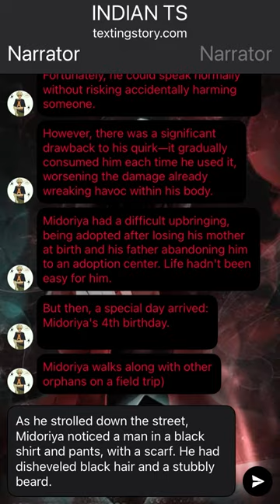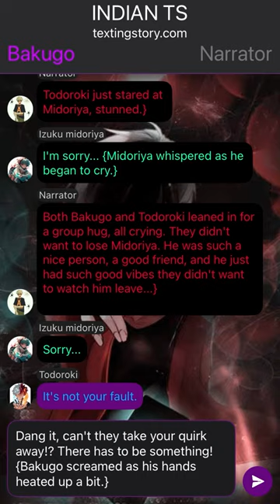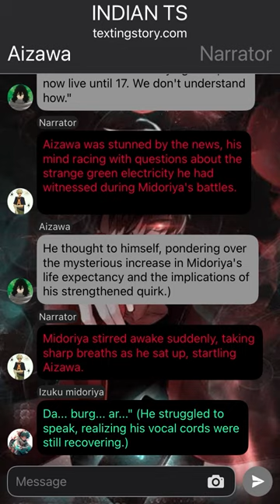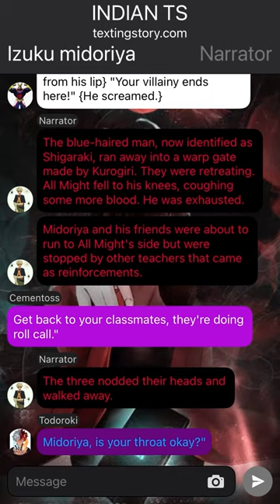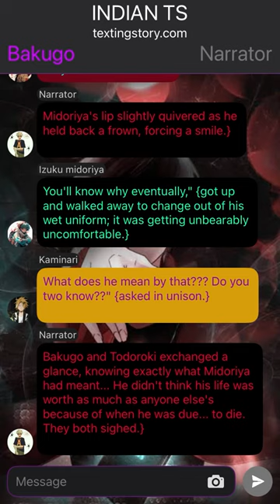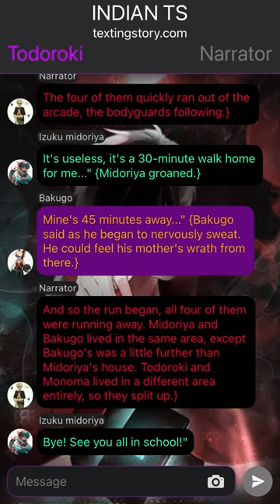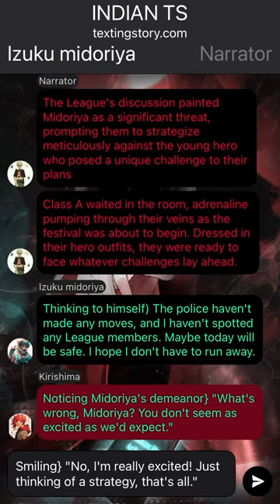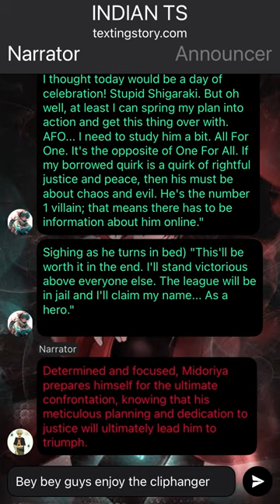Deku Texting Story//Izuku's Final Battle// Pt~1 // Izuku X ??? //